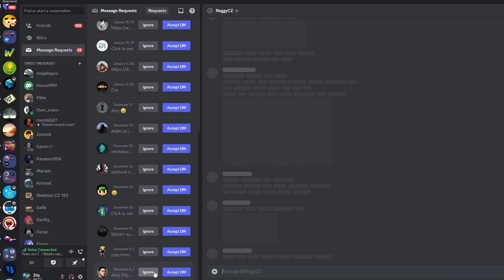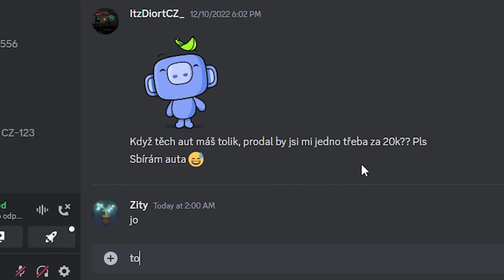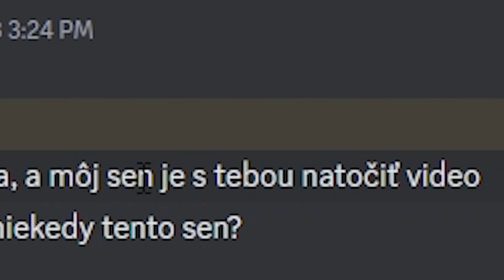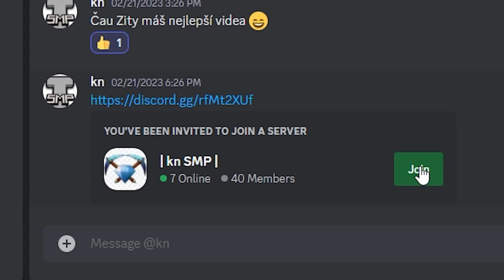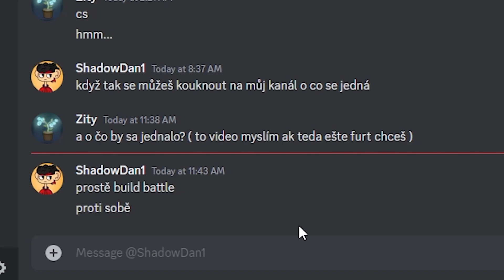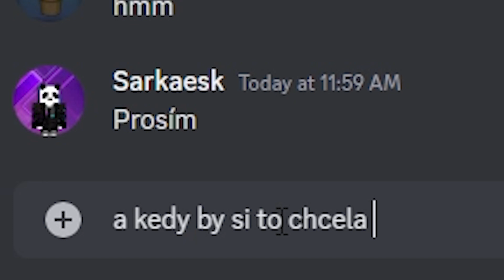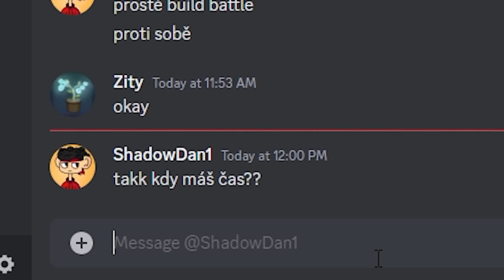Toto bola moja NAJVÄČŠIA Chyba...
V dnešnom videu som sa rozhodol odpísať každému fanúšikovi, ktorý sa ma chcel niečo spýtať...

- Zity 2023